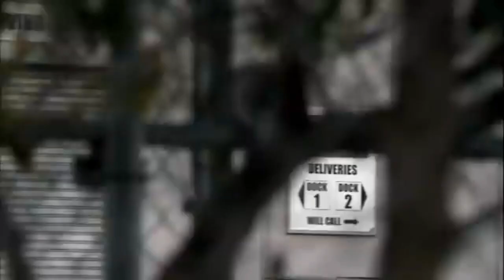The Fellas (The Office Parody Intro)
The Fellas are The Office

THE FELLAS:

NOAH
VIA
GRAY
AJ
JASON
DANA
LUKE